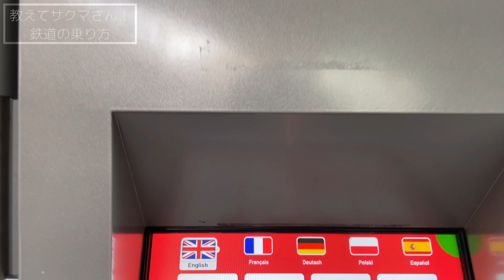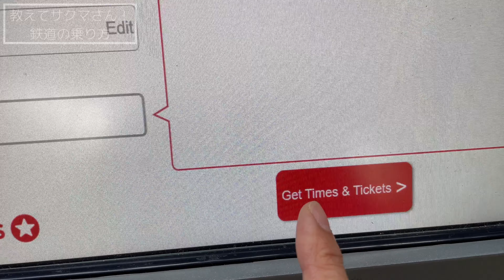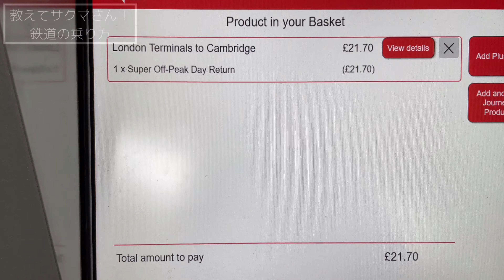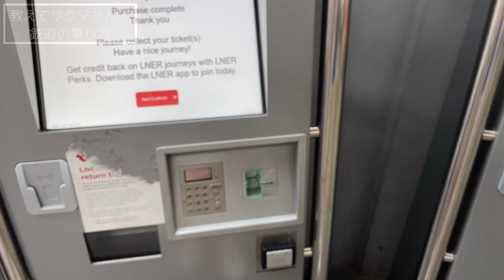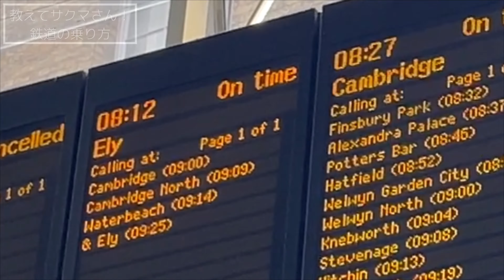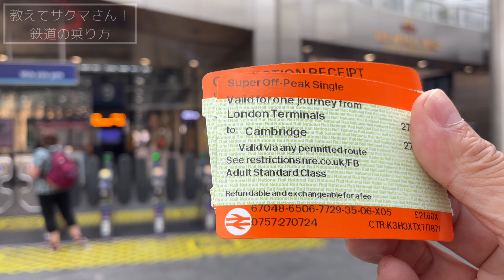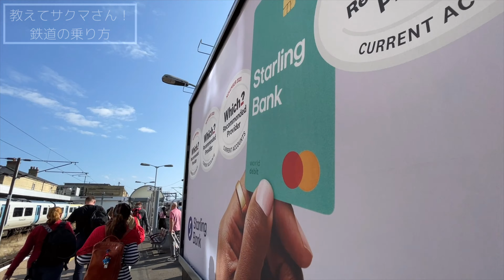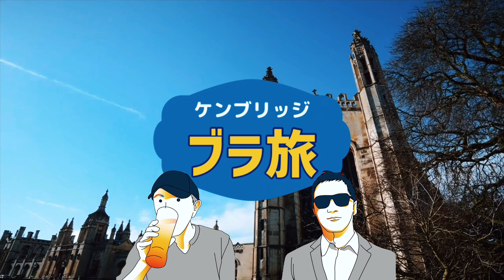359. 教えてサクマさん！鉄道の乗り方【ロンドン/街歩き】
撮影日 27JUL 2024

[Blog] ロンドン交通網の運賃やチケットについて（2023年度更新版）
[Blog]イギリス旅行にいくら両替していけばいい？
[Blog]用心するに越したこと無し！《ロンドンの治安状況をご案内》